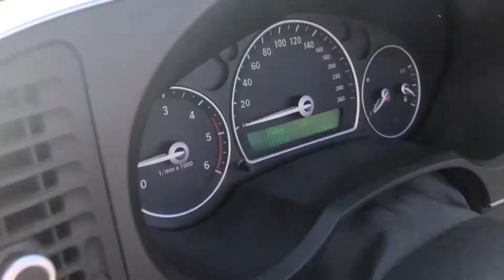Köp Saab 9 3 Cabriolet 1 9 TiD Manuell, 150hk, 2008 på Klaravik se